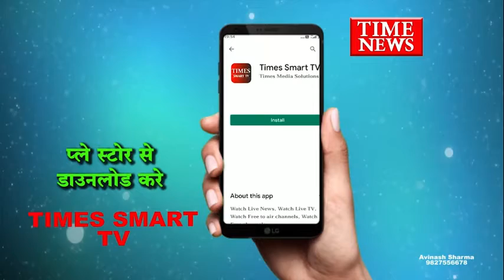मालवा मिल के पुराने गेट के सामने मदिर पर हिंदू संगठन के सदस्यों ने लाउडस्पीकर भेट किये